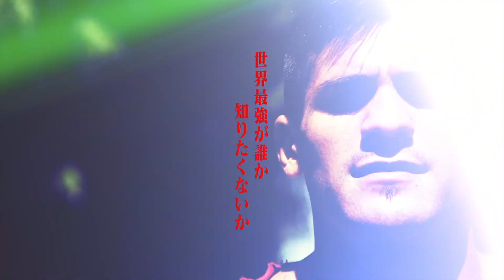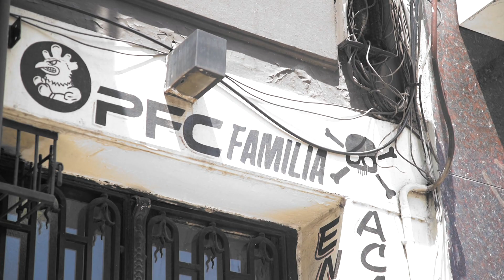【煽り映像】軍司 泰斗 vs ファク・スアレス/K-1 WORLD GP 2022 K-1フェザー級世界最強決定トーナメント・一回戦(2)/8.11 K-1 福岡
2022年8月11日(木・祝)福岡国際センターで開催される「ECO信頼サービス株式会社 PRESENTS K-1 WORLD GP 2022 JAPAN」
K-1 WORLD GP 2022 K-1フェザー級世界最強決定トーナメント・一回戦(2)/軍司 泰斗 vs ファク・スアレスの紹介VTRロングバージョンを公開！

ECO信頼サービス株式会社 PRESENTS K-1 WORLD GP 2022 JAPAN
2022年8月11日（木・祝）福岡国際センター
11:30開場／12:00プレリミナリーファイト開始／13:00本戦開始（予定）

K-1フェザー級世界最強決定トーナメント・リザーブファイト 寺田匠vs銀次 記者会見▷

【K-1 JAPAN GROUP情報】